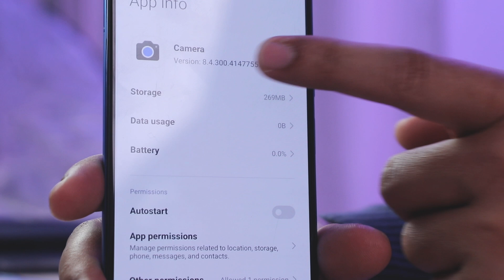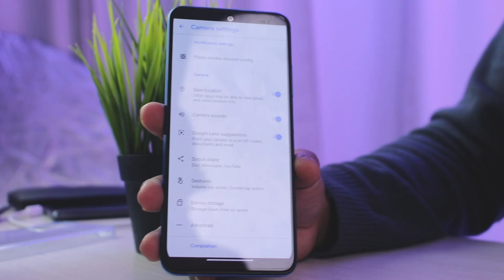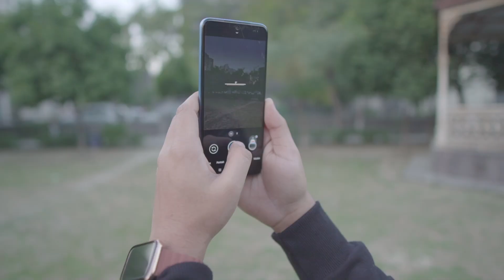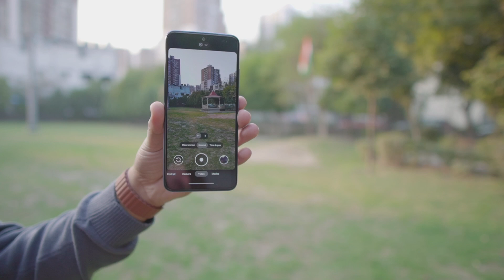Redmi Note 11 Google Camera Download : Google Camera VS Stock Camera Comparison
Redmi Note 11 Gcam performance is crazy good

My PC
8GB DD4 RAM
Graphics card
1TB HDD
450W Power Supply
500GB SSD